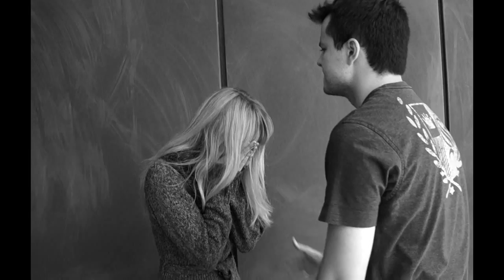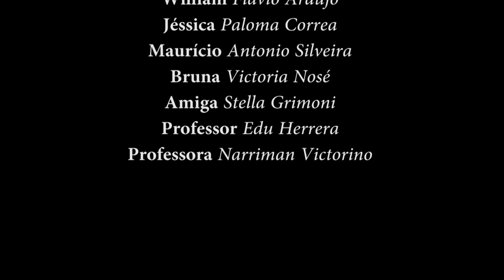Sombra do Medo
Um dos filmes mais esperados do ano. O talento mais promissor no Brasil, Flavio Araújo estrela essa produção.